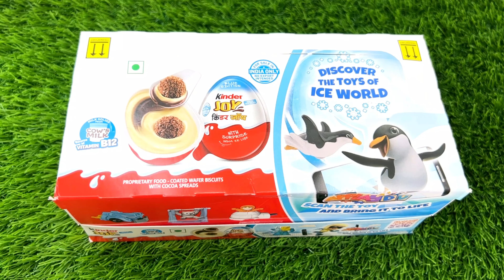😋🥚🍳 Very Satisfying and Relaxing ASMR - 50 Surprise Eggs Unwrapping New Kinder Joy Surprise 🍫🍫